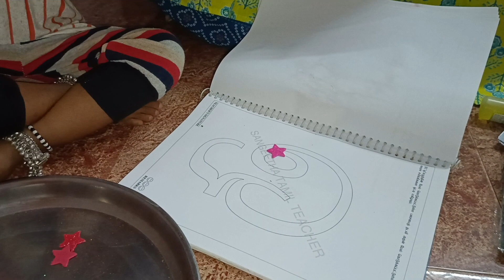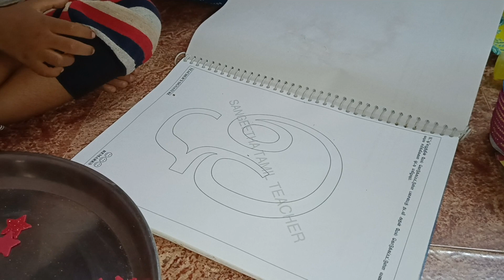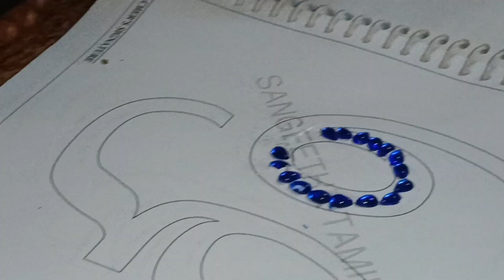create worksheet with my grand daughter part 1